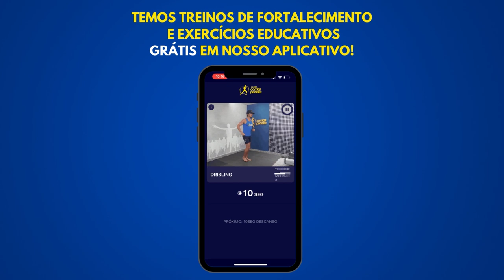Como treinar CORRIDA: é certo correr TODOS OS DIAS?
Será que é certo correr todos os dias? Entenda os riscos de não planejar uma rotina de treinos equilibrada. Aplique as dicas desse vídeo e evolua na corrida.

📲 Baixe GRÁTIS nosso aplicativo e acesse agora as aulas sobre técnica e os exercícios de fortalecimento mencionados, para melhorar sua corrida: